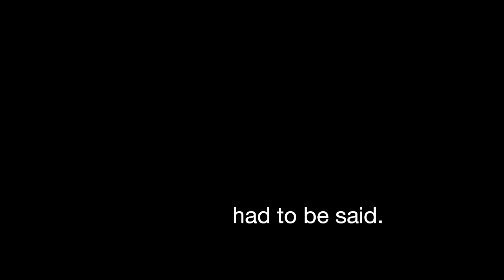Path of Exile - Iron Commander thoughts and discussion for Siege Ballista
Just wanted to make a video sharing my thoughts on Siege Ballista and Iron Commander. A bit longer than my norm but I think it was worth bringing up!